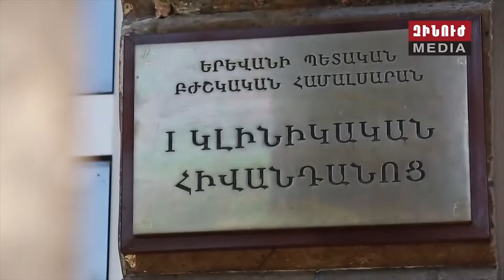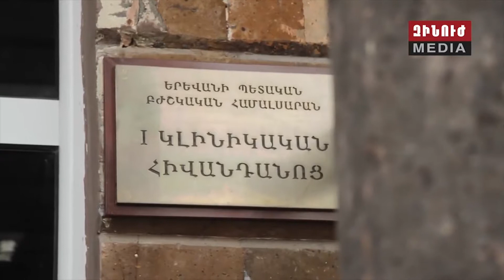Վերականգնողական կենտրոն վիրավոր զինվորների համար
Հայոց բանակի օրը կբացվի միջազգային չափանիշներին համապատասխան վերականգնողական կենտրոն մեր վիրավոր զինվորների համար: